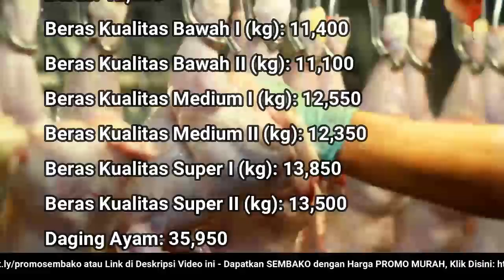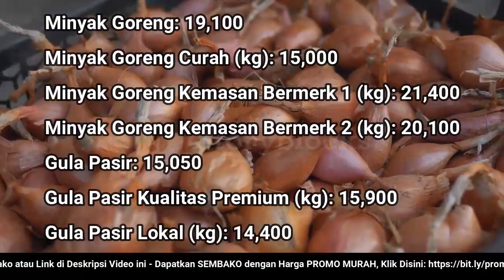🔴 UPDATE: Harga SEMBAKO 16 Desember 2022 Beras, Gula Pasir, Bawang Merah Putih, Cabai Rawit, Daging